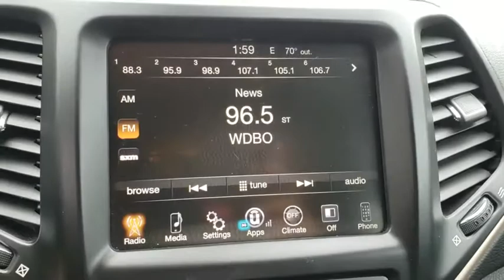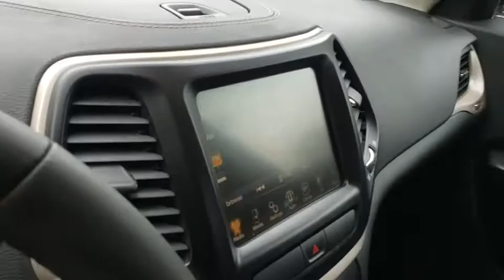2016 Jeep Cherokee Orlando, Deltona, Sanford, Oviedo, Winter Park, FL CC129062A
2016 Jeep Cherokee